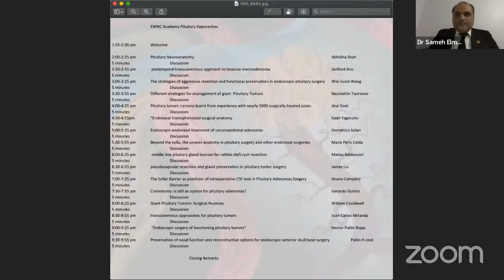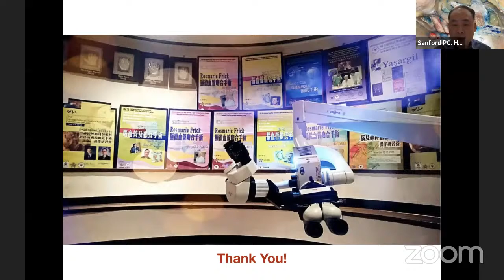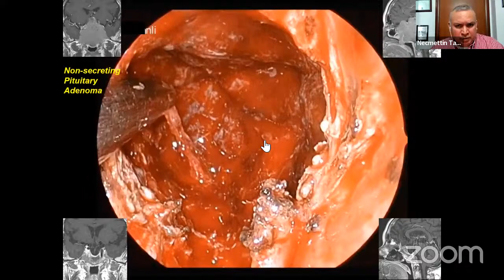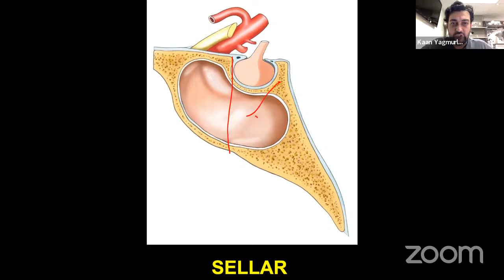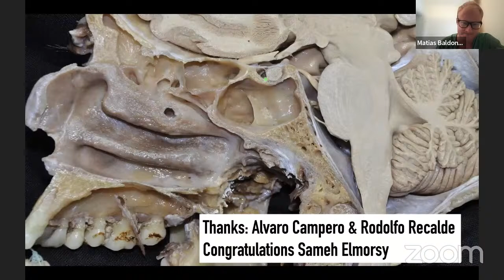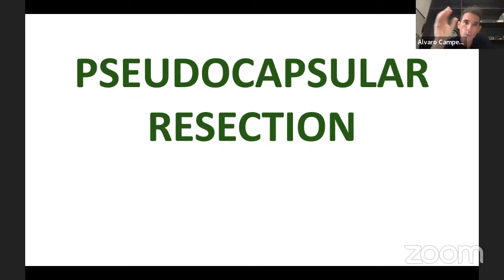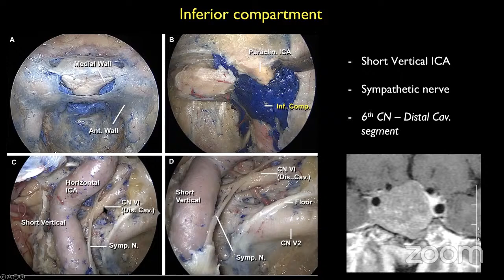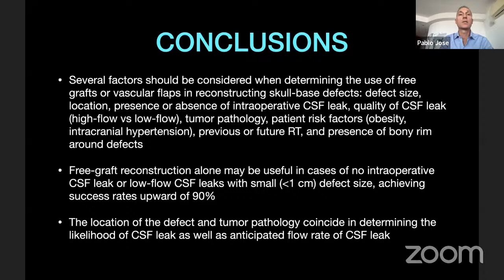EWNS Collaboration with Neurosurgical TV to produce "Pituitary Approaches"